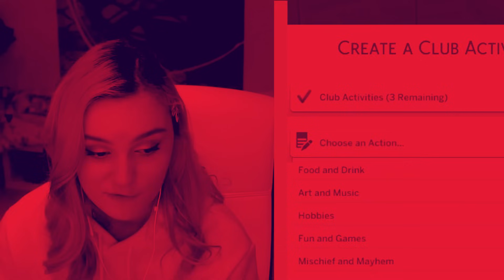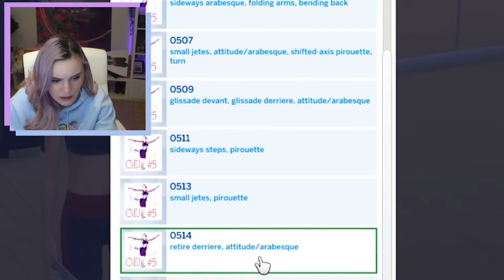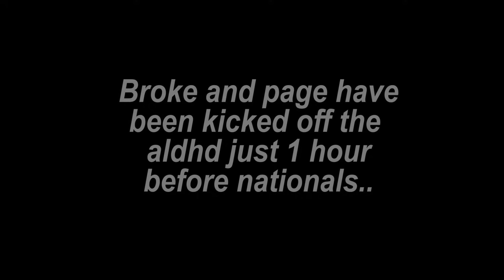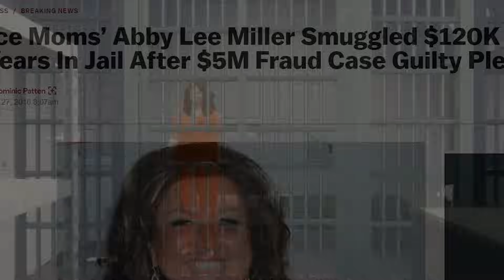I made an episode of DANCE MOMS in The Sims 4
making my own episode of dance moms in the sims 4 (but better). watch out jojo siwa. maddie ziegler been real quiet since i entered the dance scene.

♦ Links ♦